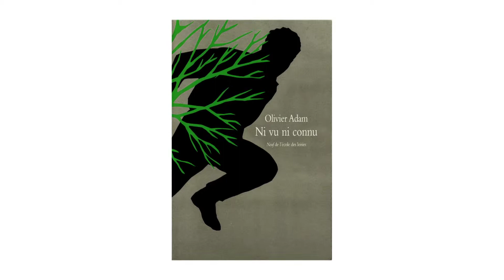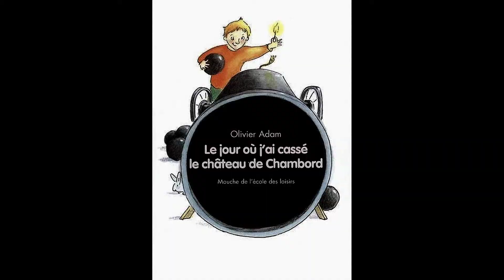Olivier Adam, auteur du roman Ni vu ni connu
auteur de « Ni vu ni connu »